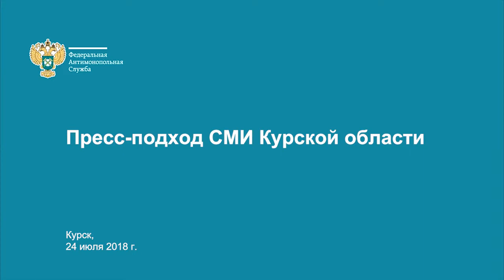ФАС: В Курской области действует Совет по развитию конкуренции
Курская область имеет хорошие предпосылки для развития конкурентной среды. В 2015 году Губернатором был создан Совет по развитию конкуренции. Глава региона является председателем этого Совета, а руководитель территориального Управления Федеральной антимонопольной службы (ФАС России) его заместителем. Как отметил замруководителя ФАС России Анатолий Голомолзин, сейчас ведется работа по совершенствованию экономической ситуации региона. Были определены показатели, предлагаемые Нацпланом. В ближайшее время необходимо утвердить «дорожную карту». В целом совместная работа ФАС России и Курской области направлена на улучшение благосостояния местных жителей и жизни региона.